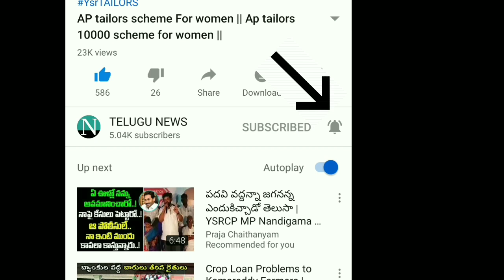అమ్మ ఒడి update 2020 ౹౹ ap cm jagan mohan reddy 2020 || AMMA VODI FINAL DATE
SELLTM

vuchitha illu
new ration card
navarathnalu
POOR PEOPLE HOUSE
YSRCP
YS JAGAN MOHAN REDDY
AP SCHEMES
AP PADHAKALU
AP BUDEGT
AP HOUSING SCHEME
AP GIVERNMENT
 VUCHITH HAMI
YSRCP GOVERNMENT
state schemes for poor
amma vodi
Ap cm
jagan schemS
JAGAN CM
15000
Amma vodi list
FREE HOUSE
HOUSE SCHEME
NAVARATHNALU
DWACRA GROUPS